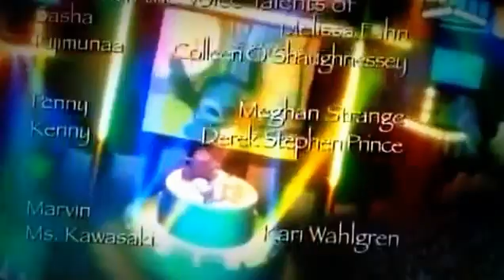Stitch! Season 2 Ep10 Switcheroo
Stitch! (?! Sutitchi!?) is the anime adaptation of the animated feature film Lilo & Stitch and the successor for the Lilo & Stitch series by Walt Disney Animation
 Studios. It takes place after Leroy & Stitch and debuted in Japan on October 2008. The show features a Japanese girl named Yuna in place of Lilo, and is set on
 a fictional island in the Ryukyus off the shore of Okinawa instead of Hawaii. The island is called Izayoi. A second season of the series, called Stitch!
~The Mischievous Alien's Great Adventure~ (?! ~?~ Sutitchi! ~Itazura Eirian no Daiboken~?) began airing in Japan on 13 October 2009,
completing Madhouse's 56 original episodes of the show. A sequel series from the original two-arc anime, entitled Stitch!
~Best Friends Forever~ (?! ~?~ Stitch! ~Zutto Saiko no Tomodachi~?) aired on TV Asahi on 6 July 2010, with Shin-Ei Animation taking over production.
[1] Then, a TV special, continuing from the sequel series entitled Stitch and the Planet of Sand (? Sutitchi to Suna no Wakusei?) aired on 16 June 2012.

The first season began airing in English on the Australian Disney Channel on 4 December 2009, and later on Disney Channel Asia 19 December 2009. The first
 season premièred on Disney Channel Latin America on 2 May 2010, in American Spanish dub. The second season aired on Disney Channel Latin America on 6 June 2011.
 The third season aired on Disney Channel Latin America on 20 August 2012.[2][3]

The first season also aired on Finland's Disney Channel 7 June 2010, subtitled in Finnish with English dub. The anime has also aired in other Scandinavian
countries on The Disney Channel, and on Disney Cinemagic in the UK. The Dutch version aired on Disney XD Netherlands and Disney Channel Netherlands as well as
 on the Disney Channel in Belgium. On 24 October 2011 the series aired on Disney XD in the United States, but was removed from the schedule five days later,
 leaving the series unfinished. As a result, it has only five episodes aired.